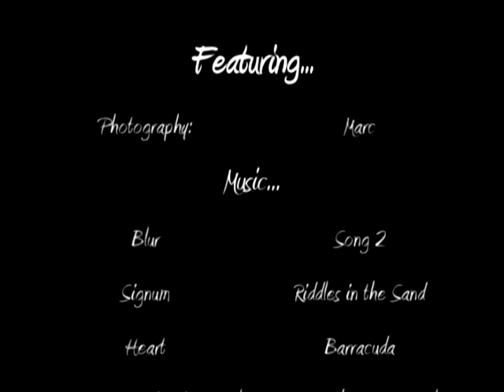Karratha Fishing Trip 2010 - Part 4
Final part of our annual fishing trip.

Many thanks to Salvatore and Amber for looking after us.

Credits within.